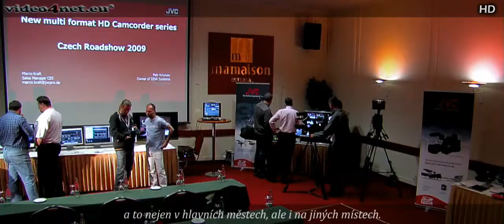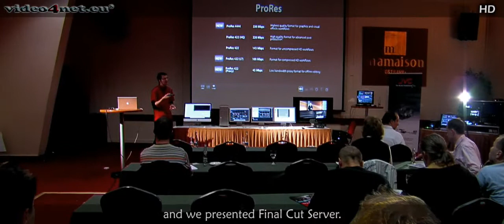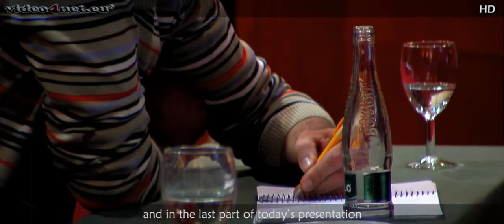DISK Systems - iStyle JVC Pro - Apple Tour 2009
Tour across the Czech republic (Prague, Brno, Ostrava) for presentation of the new technology. Tour was prepared in cooperation of companies DISK Systems, iStyle Pro, JVC Professional Europe and Apple Europe. Tho goal of the tour was present to the users the new HD video technologies. (JVC Pro HD cameras, live HD studio, Apple Final Cut Studio video editing, Final Cut server assets management, Softron TV playout software and Newtek Tricaster virtual studio solution. Tour was prepared by : Marco Kraft, Petr Krkavec, Michal Kyjonka, Vojtech Buchta, Pavel Hanousek, Marek Krkavec and whole DISK Systems and iStyle pro team.